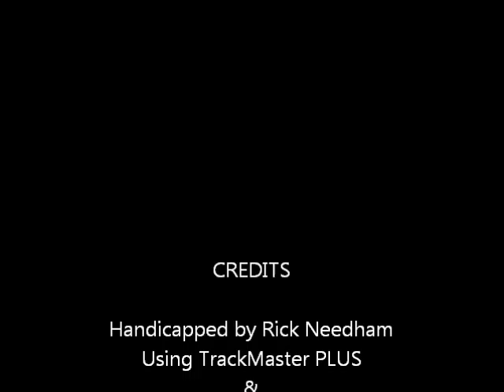Race #3 - Parx - 4/3/2012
Race #3 - Parx Racing - Tuesday April 3, 2012 + bonus longshots